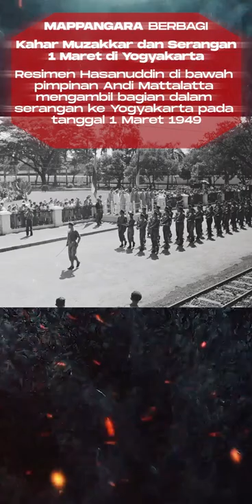Tahukah Kamu?Kahar Muzakkar dan Serangan 1 Maret di Yogyakarta